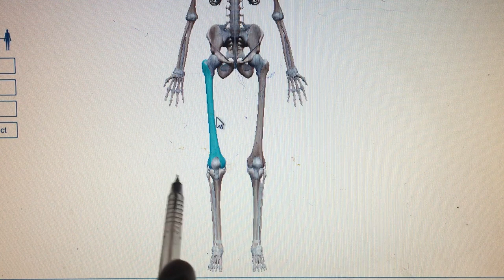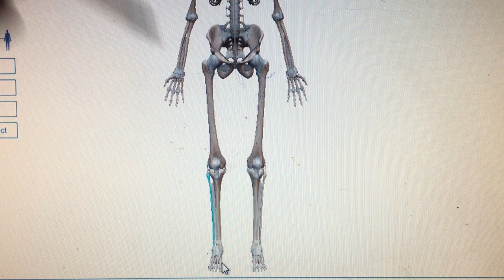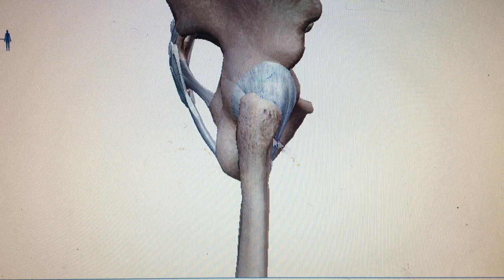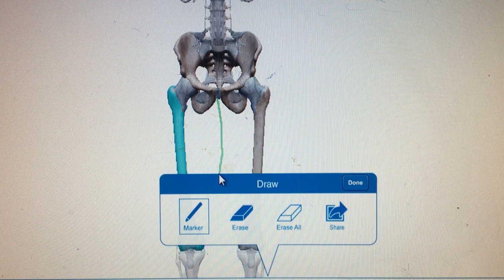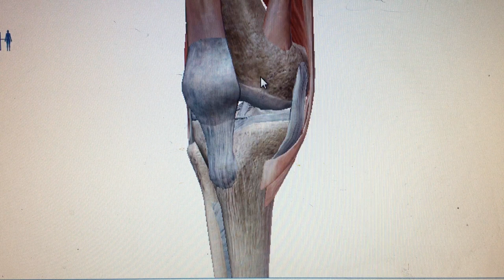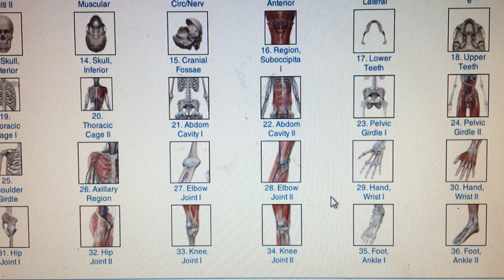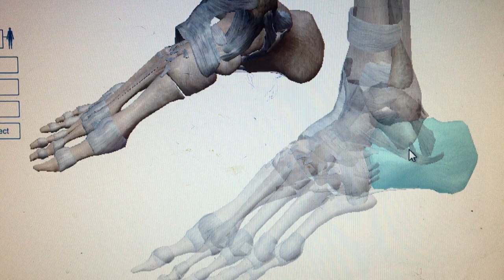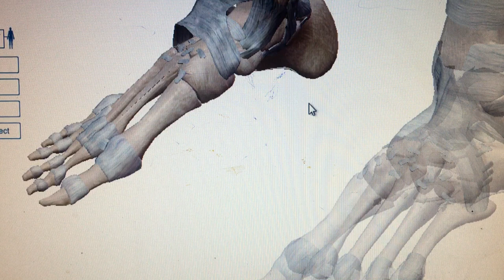මානව අපර ගාත්‍රයේ ව්‍යුහය හා ක්‍රියාකාරීත්වය ...තේරෙන්න ඉගෙනගන්න..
For GCE Advanced Level Students SriLanka..STRUCTURE AND FUNCTION OF HUMAN LOWER LIMB...
UNIT - 05 ANIMAL FORM AND FUNCTION
conducted by Kasun Gunasekara (Bsc/Hons)5වන එකකය හා අදාල අනෙකුත් විඩියෝ පහතින් ලබාගන්න.පුලුවන්..ඔබට ...